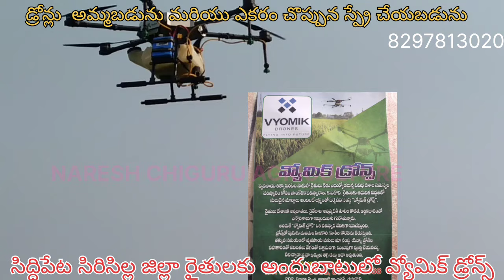VYOMIK DRONES మీ వ్యవసాయ క్షేత్రం వద్దకు వచ్చి స్ప్రే చేయబడును మరియు డ్రోన్లు అమ్మబడును subscribe